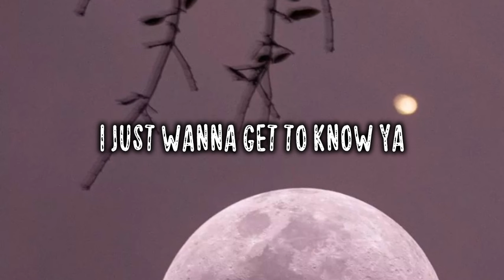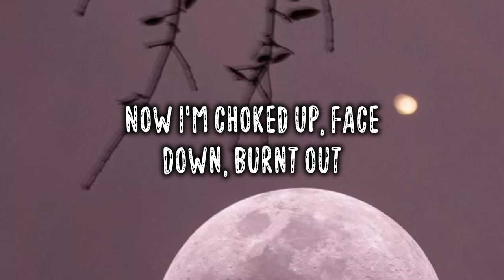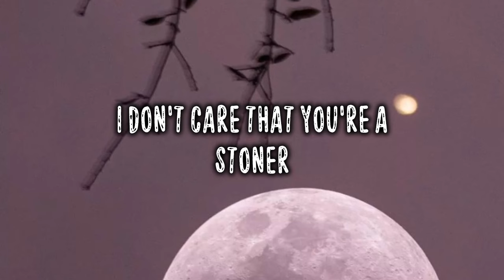Chappell Roan - Red Wine Supernova (Lyrics)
Chappell Roan - Red Wine Supernova

[Verse 1]
She was a playboy, Brigitte Bardot
She showed me things I didn't know
She did it right there out on the deck
Put her canine teeth in the side of my neck
I'm in the hallway waitin' for ya
Mini skirt and my go-go boots (Uh-Uh)
I just want you to make a move
So slow down, sit down, it's new

[Pre-Chorus]
I just wanna get to know ya
Guess I didn't quite think it through (Nah-uh, girl)
Fell in love with the thought of you
Now I'm choked up, face down, burnt out

[Chorus]
Baby, why don't you come over?
Red wine supernova, falling into me
(Let's pick it up now)
I don't care that you're a stoner
Red wine supernova, fall right into me

[Verse 2]
I like (I like)
What you like (What you like)
Long hair (No bra)
It's my type (That's right)
What you just told me
Want me to fuck you
Baby, I will 'cause I really want to

[Chorus]
(Okay, y'all, let's pick it up now)

[Bridge]
Well, back at my house
I've got a California king
Okay, maybe it's a twin bed
And some roommates (Don't worry, we're cool)
I heard you like magic
I've got a wand and a rabbit
So baby, let's get freaky, get kinky
Let's make this bed get squeaky